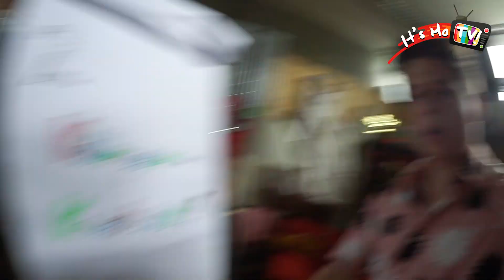It's MoTV | Die neue Base | Nickelodeon Deutschland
Mo zeigt uns die Base in der neuen Berlin School of Arts. Er hat sie mit Azras Hilfe selber eingerichtet. Wie gefällt sie euch?

Tatatataaaa! Willkommen auf dem offiziellen YouTube Kanal von Nickelodeon Deutschland. Schaut Euch hier die neuesten Trailer und spannende Ausschnitte der beliebtesten Nickelodeon-Serien an. Hier findet ihr Eure Lieblingssendungen wie 'SpongeBob Schwammkopf', 'Jimmy Neutron' oder 'Die Pinguine aus Madagaskar'! Wir haben auch viel Neues für Euch, z.B. 'Dora' und 'Backyardigans -- Die Hinterhofzwerge', den Superheld-Cartoon 'Danny Phantom' sowie erfolgreiche Live-Action-Serien wie iCarly, Victorious, Das Haus Anubis und Big Time Rush! Wir wünschen Euch ganz viel Spaß!